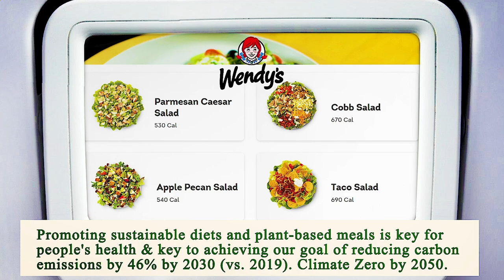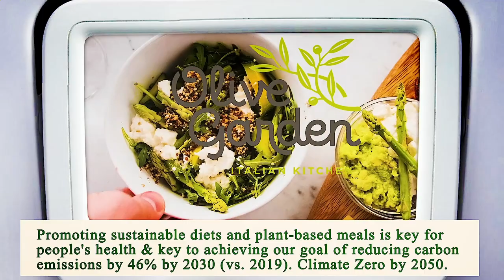Nearest Restaurant to Me - Nearest Restaurants to Me - Miami 33129, Miami-Dade County, FL, US